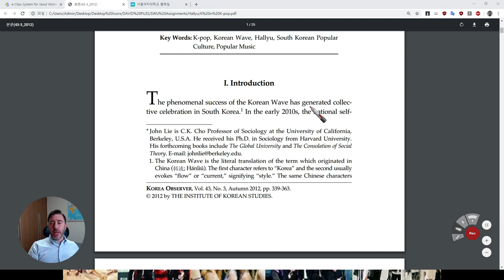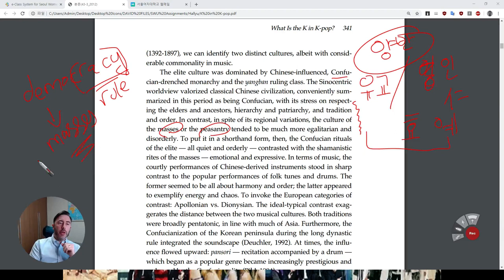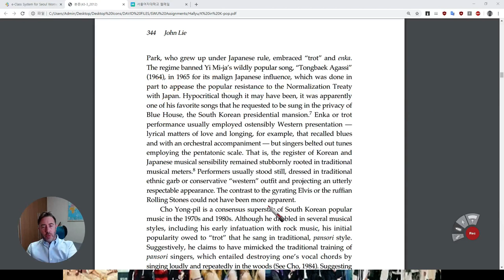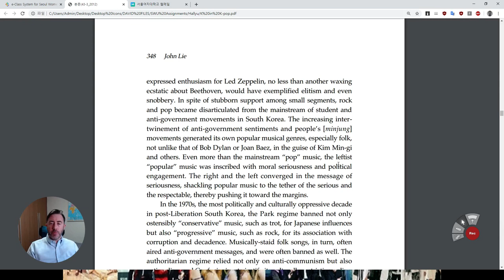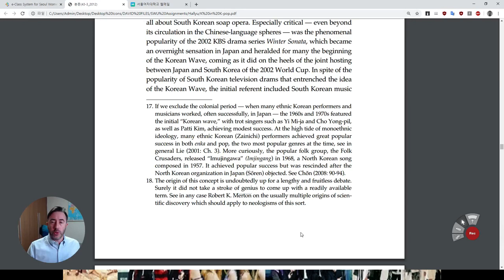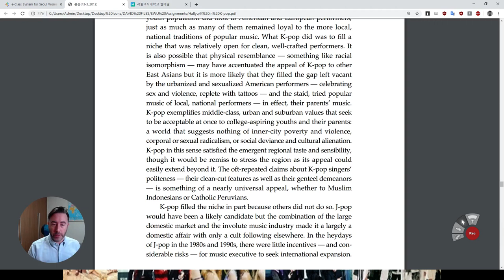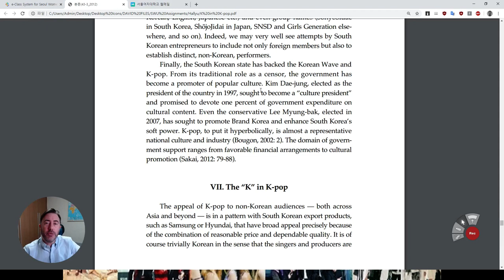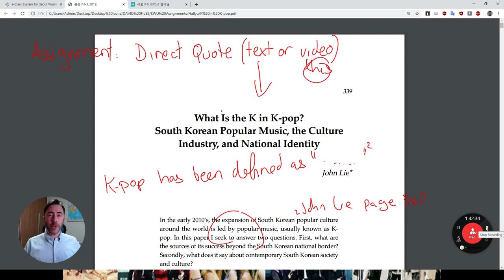(2) The K in Kpop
Professor David Tizzard
Seoul Women's University, 2020

An exploration of South Korean identity and the rise of the Korean Wave through John Lie's 2012 article, "What is The K in K-Pop?"